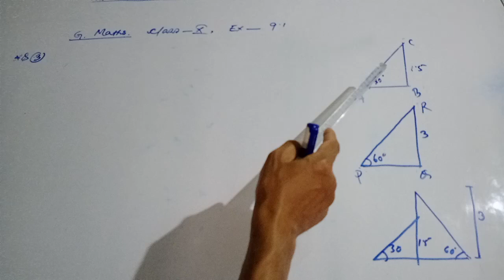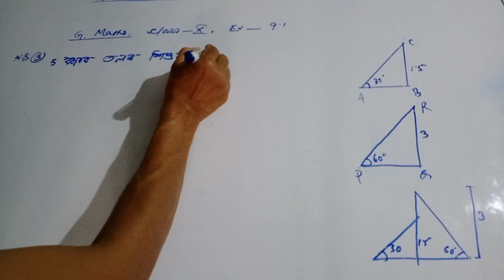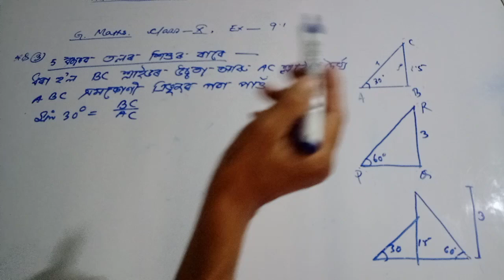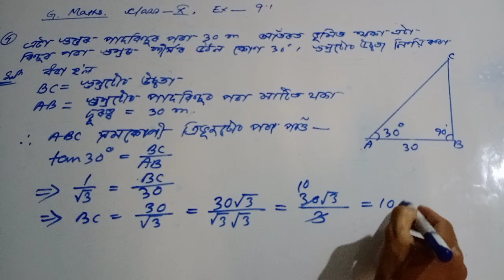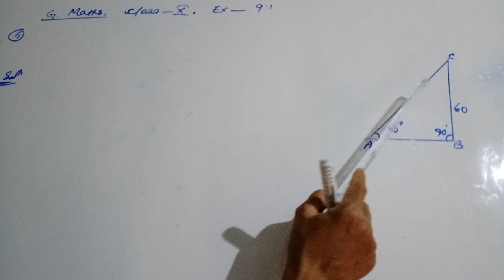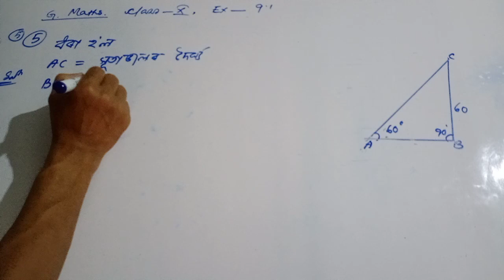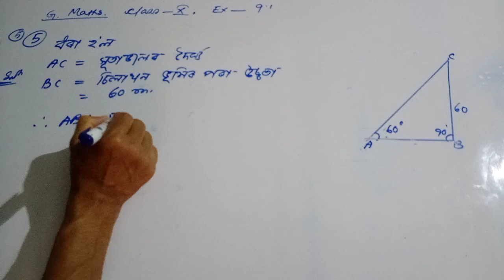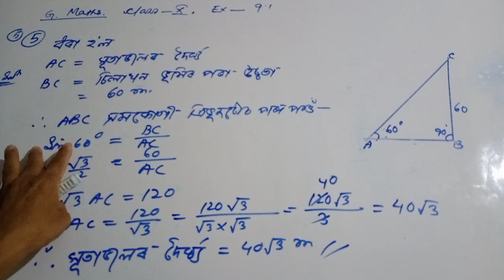Ex 9 Q-3,4,5 Mathematics class x. Chapter 9 assamese SEBA book